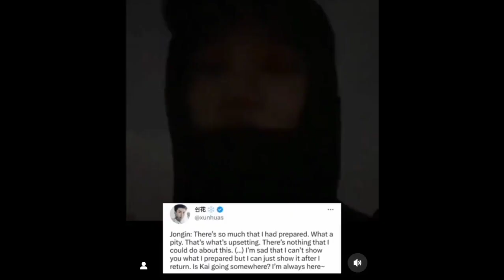KAI Enlists For Military: Members EXO Reunite For His Farewell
South Korean singer KAI, of EXO, enlisted for his compulsory military training on today (May 11). The news of his enlistment came just last week and since the surprise announcement, KAI has not shied away from expressing how heartbroken he is with the sudden enlistment announcement. Regardless of the short notice, his fellow EXO members came together and bid him an emotional farewell.